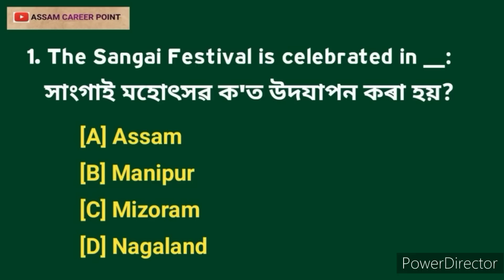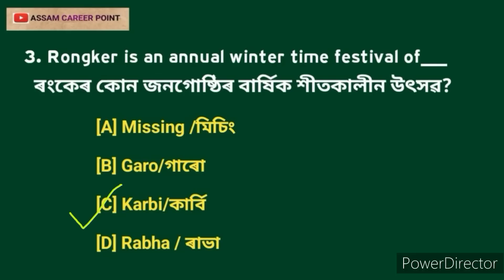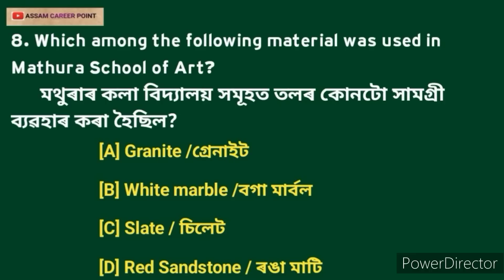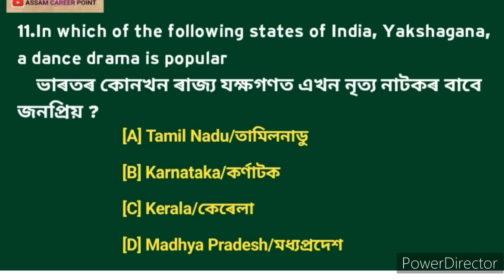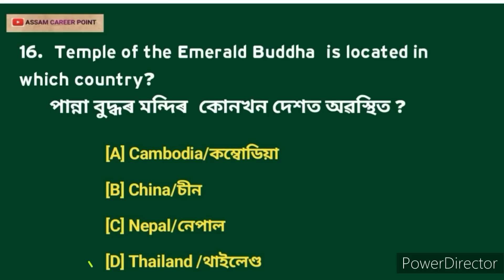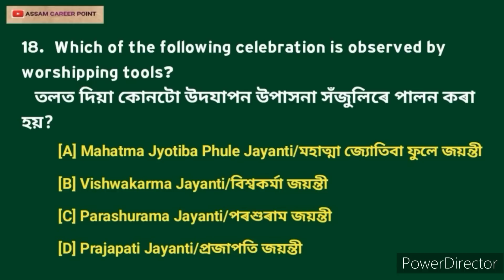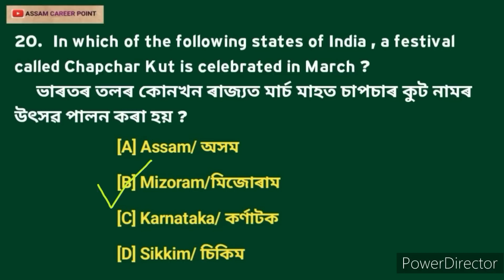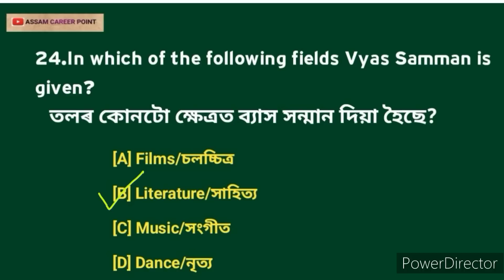Grade IV DHS exam gk questions।। অসম স্বাস্থ্য বিভাগৰ বাবে প্ৰশ্নোত্তৰ।। Assam DHS Exam 2023।।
Video title:- Grade IV DHS exam gk questions।। অসম স্বাস্থ্য বিভাগৰ বাবে প্ৰশ্নোত্তৰ।। Assam DHS Exam 2023।।

@Scordemy - Assam
@Digital Assam

DHS EXAM GK
Assam DHS exam gk quiz
Department of Health Sciences
Central Level Competitive exams gk
2022 Current Affairs Today
2022 Current Affairs in Assamese
Assam Current Affairs
Assam DHS Exam GK
DHS Exam GK questions in Assamese